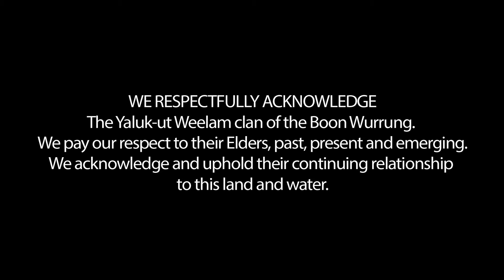Jason Marriner | The Show Must Go On | Art Hunter | Episode 47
In this episode of The Art Hunter, David Hunt talks to CEO Jason Marriner of the Marriner Group who are responsible for four of Melbourne’s most beautiful heritage theatres.

Jason Marriner is the CEO of Marriner Group, the family company responsible for four of Melbourne’s beautiful heritage theatres: The Regent Theatre, Princess Theatre, Comedy Theatre and Forum Theatre.

Jason’s involvement in the business started 25 years ago behind the bar at the Princess Theatre, before moving on to programming and management roles within the company. Marriner Group’s ambition is to grow Melbourne’s theatre audience by presenting the best theatrical attractions possible within its theatres and to be good custodians of Melbourne’s unique heritage theatre assets.